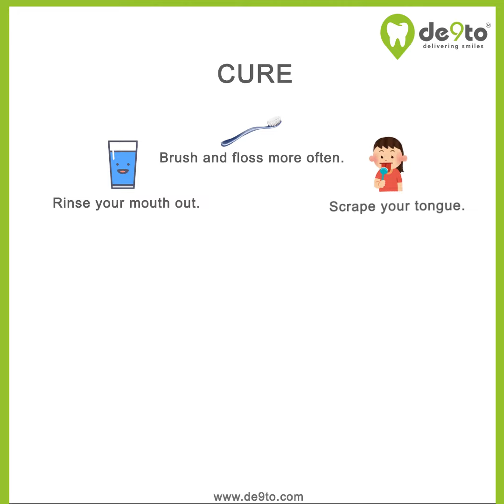WHAT ARE THE CAUSES OF BAD BREATH AND HOW TO CURE IT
They include:
Food. The breakdown of food particles in and around your teeth can increase bacteria and cause a foul odor. ...
Tobacco products. Smoking causes its own unpleasant mouth odor. ...
Poor dental hygiene. ...
Dry mouth. ...
Medications. ...
Infections in your mouth. ...
Other mouth, nose and throat conditions. ...
Other causes.

Official Mails 📩

Below are the links of  company's social media handles for more informative posts👇